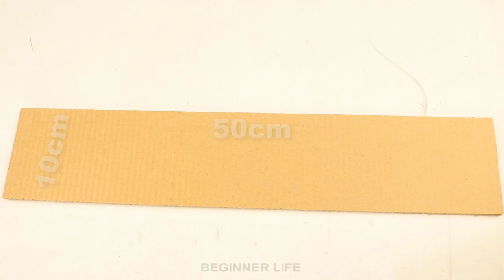How To Make Pucket Game From Cardboard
How To Make Pucket Game From Cardboard for 2 Players

Today I'm gonna show you How To Make Pucket Game From Cardboard for 2 Players!